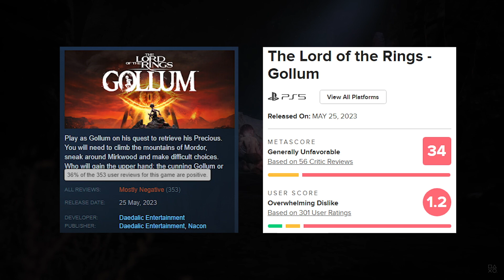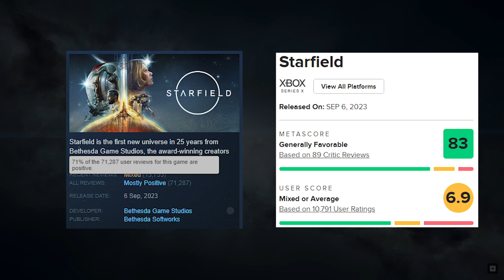Cities Skylines 2 is shockingly bad right now, and it's an industry problem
We dissect the performance issues plaguing the recently launched Cities Skylines 2 and explore how this situation resonates with a broader concern within the gaming industry. Through the lens of Cities Skylines 2, we also delve into similar predicaments faced by other titles like The Lord of the Rings: Gollum, Forspoken, and Starfield, shedding light on the unsettling trend of rushing unpolished games to market. Join us as we scrutinize the implications of this trend on both the gaming experience and the developer-community rapport, emphasizing the importance of upholding quality and player satisfaction in the gaming industry.